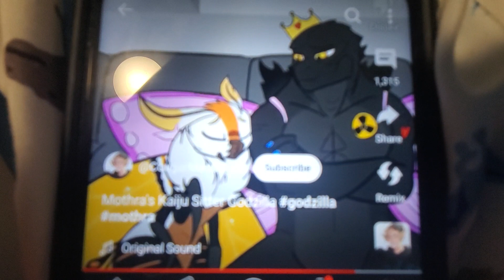May 20, 2024